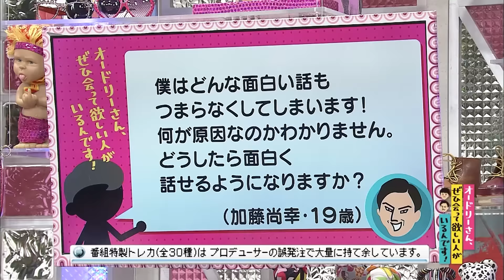世界一つまらないと言われる(オードリーさん、ぜひ会って欲しい人がいるんです!)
【クチコミ】
僕はどんな面白い話もつまらなくしてしまいます！何が原因なのかわかりません。どうしたら面白く話せるようになりますか？
投稿者：（加藤尚幸・19歳）
◎本編まるごとは、Huluで配信中！